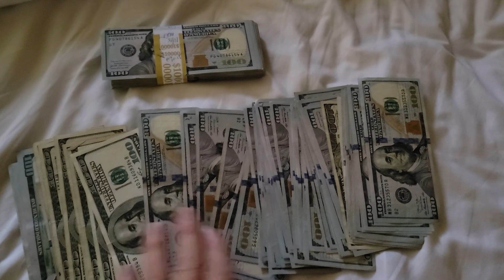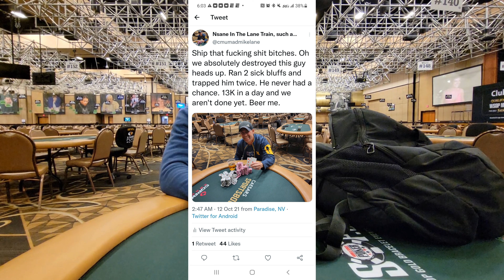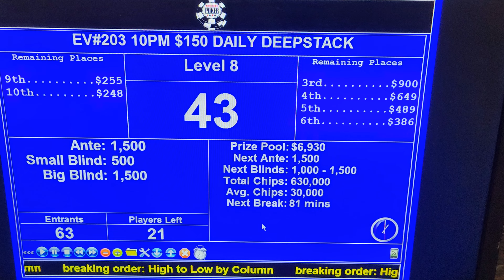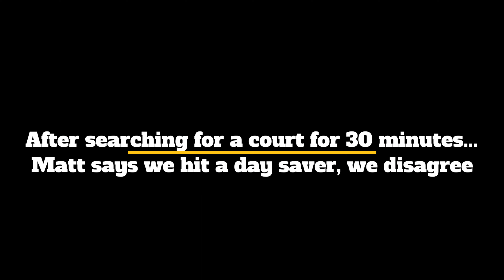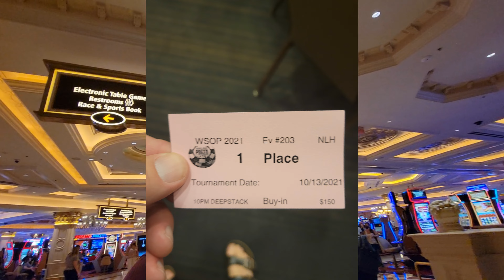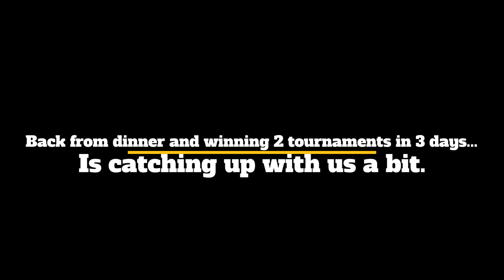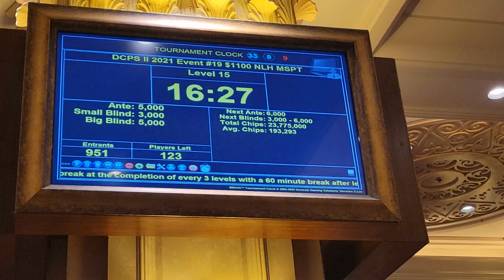WSOP Crazy Stuff- Wynn, Rio, Venetian, Poker!